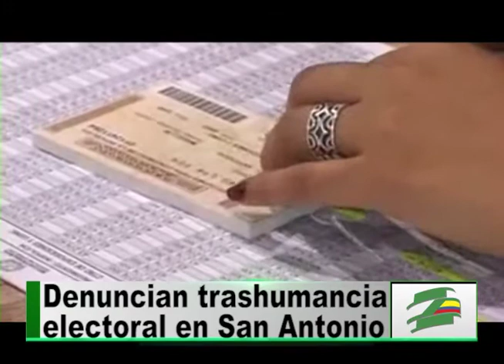Ni las elecciones a la JAC se salvan: denuncian trashumancia electoral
Preocupados se encuentran los habitantes del barrio San Antonio ante las presuntas irregularidades que se vienen presentando en la campaña para las elecciones de Junta de Acción Comunal donde, según ellos, existen grandes intereses de los comerciantes del sector en acabar con la residencialidad de la zona para beneficiarse económicamente.

Los vecinos denuncian que varias de las personas que se han inscrito para participar en los escrutinios del domingo no son residentes del barrio, lo que evidencia la intención de que la lista de los comerciantes salga favorecida en estas elecciones.

Los residentes de San Antonio afirman que son varias los problemas que ha venido padeciendo este barrios por los establecimientos comerciales.

Los habitantes de San Antonio le solicitaron a la Secretaría de Desarrollo Territorial que verifique las listas de quienes se han inscrito para participar este domingo en las elecciones de la Junta de Acción Comunal y proceda a depurarla de las personas que no pertenecen al barrio y están inhabilitadas para votar en él.

Por: Natalia Vinasco